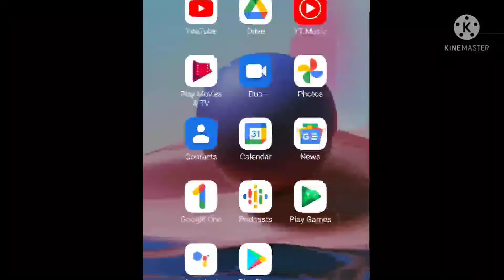Livik.EXE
New Video Nice